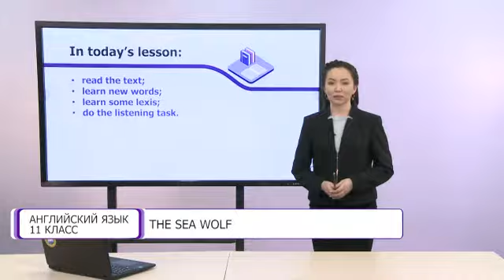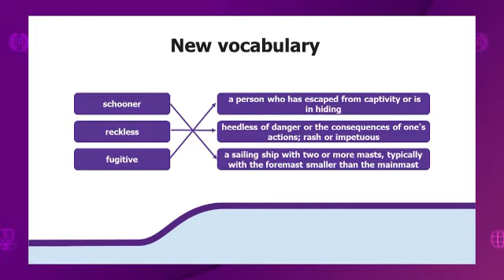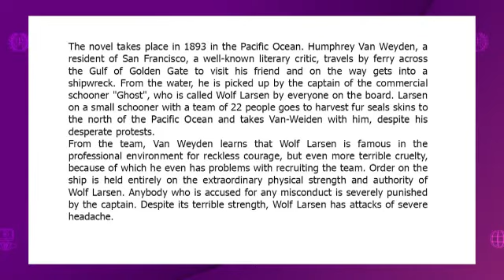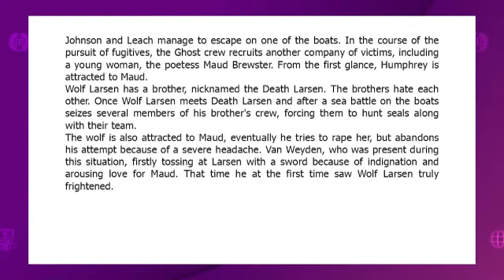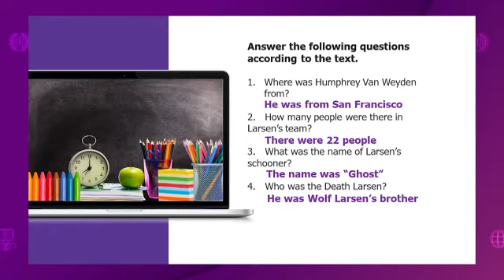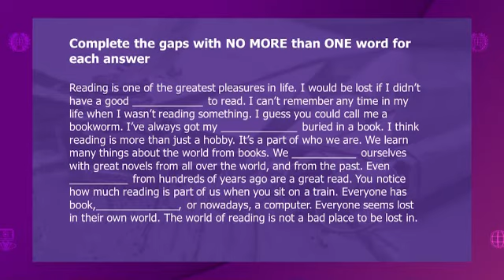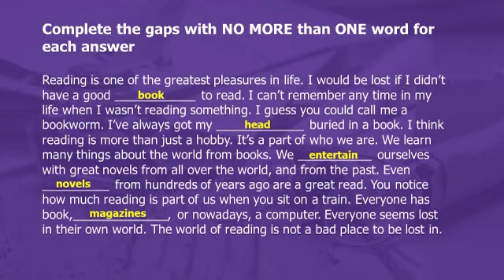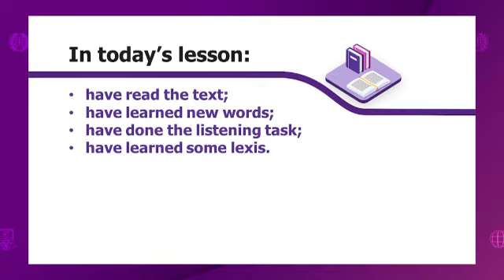Английский язык. 11 класс. The Sea Wolf /18.03.2021/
Тема урока: The Sea Wolf